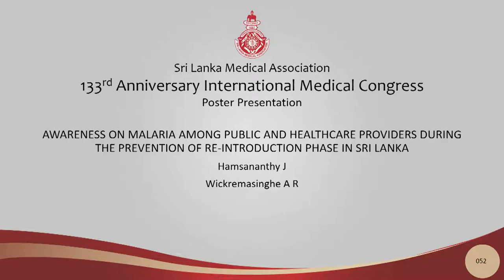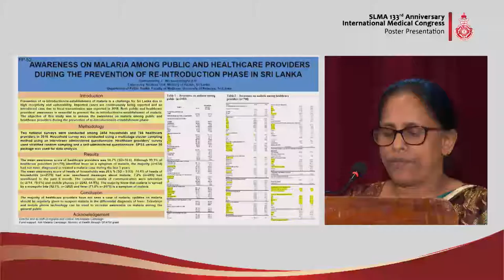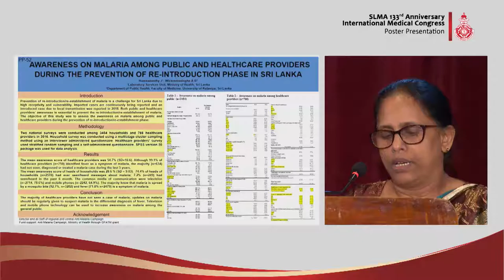PP 52 Awareness on malaria among public and healthcare providers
AWARENESS ON MALARIA AMONG PUBLIC AND HEALTHCARE PROVIDERS DURING THE
PREVENTION OF RE-INTRODUCTION PHASE IN SRI LANKA
Hamsananthy J, Wickremasinghe A R